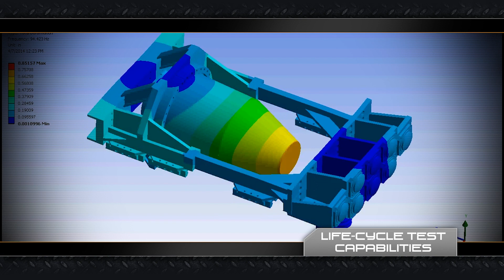U.S. Army Redstone Test Center Command Video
A video overview of testing capabilities at the U.S. Army Redstone Test Center (RTC). RTC is a United States Army Test and Evaluation Center (ATEC) tenant activity on Redstone Arsenal, Alabama.
RTC provides Technical Expertise, State-of-the-Art Facilities, and Capabilities to Plan, Execute, and Report the Test Results on Aviation, Aviation Systems, Missiles, and Sensors at all levels (component, subsystem, system, system of systems).